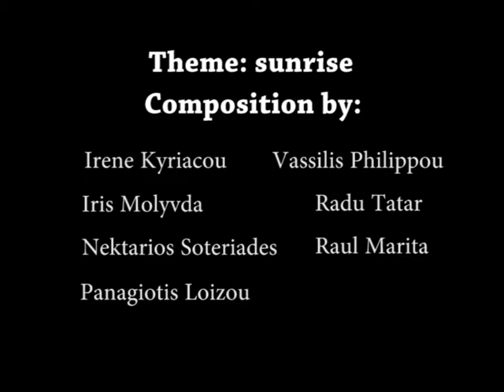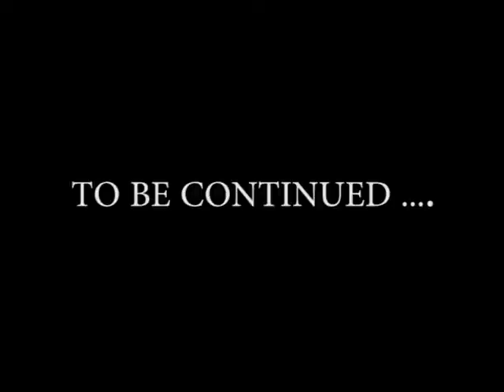Vibes of Life Music Sunrise